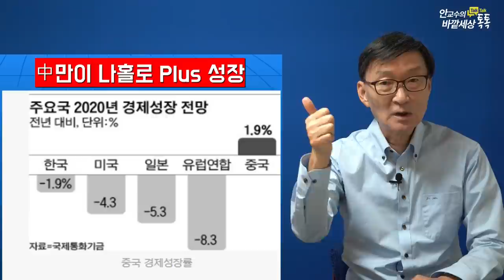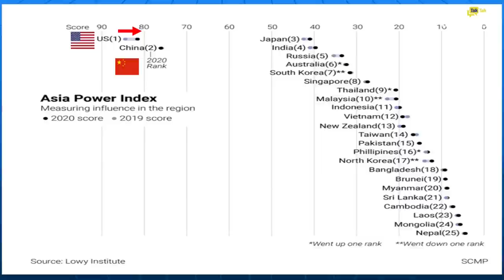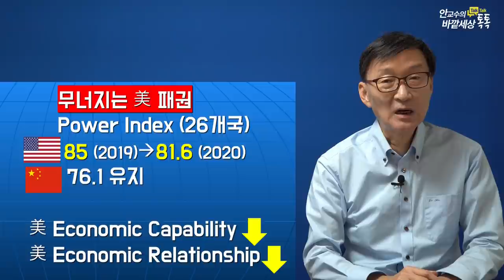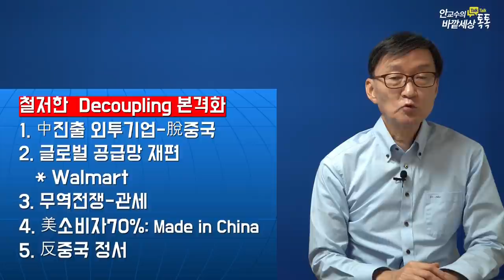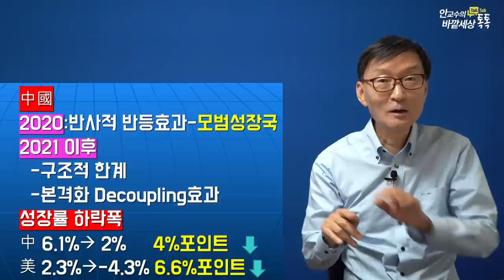中경제,홀로V자반등!헤매는美경제-과연'미국의세기'끝나는가?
재미있는지식tv#미중패권#중국경제#